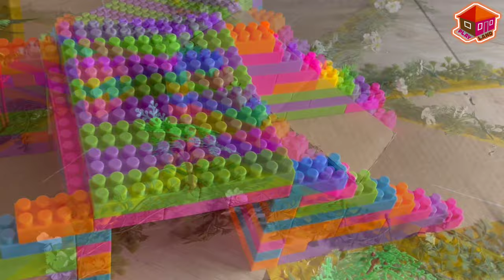Build Blocks Bridge For Children || Construct A Bridge For Vehicles || PLAY LAND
build bridge blocks toys
build bridge
build bridge blocks
bridge blocks
for children
blocks toys
blocks
build a bridge
building bridge
videos for children
children
bridge
kids building blocks bridge
bridge making with building blocks
build blocks
bridge shape or pattern with building blocks
kingdom blocks bridge
building blocks
build bridge mini
build london bridge small
build tower bridge mini
build mini bridge tower